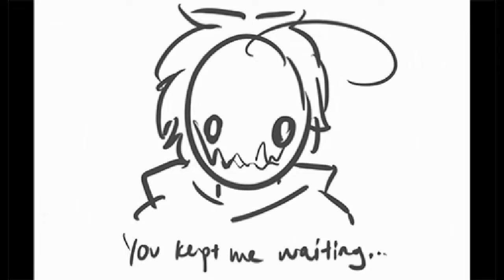I'm Back Baby!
Featuring Markiplier, Pewdiepie, Cryaotic, Cinnamontoastken, and Marzia
Song is Rawkfist by Thousand Foot Krutch